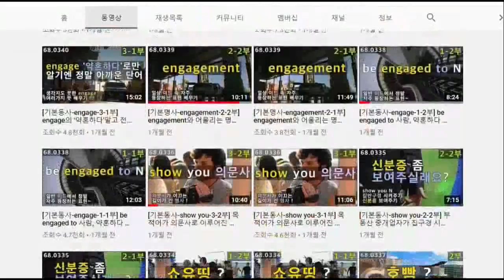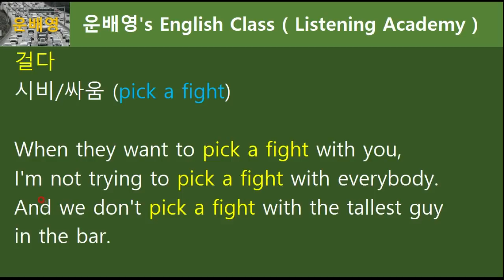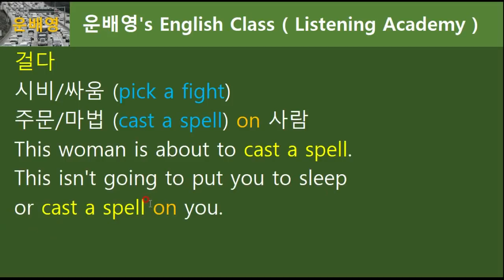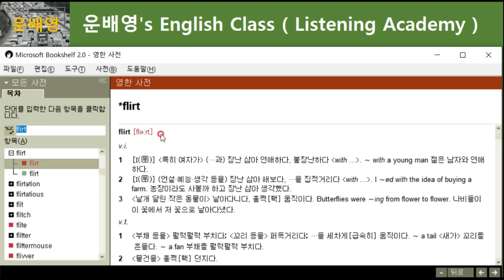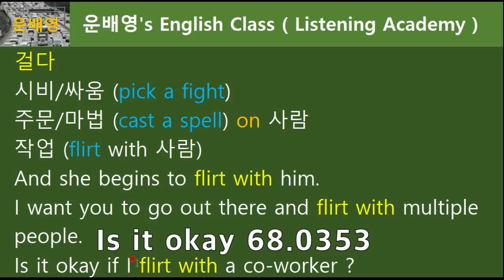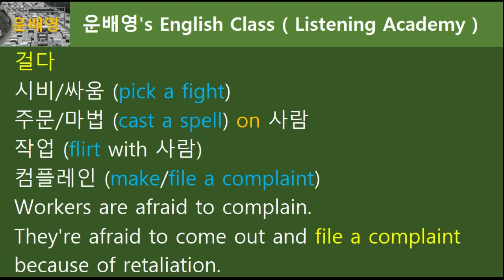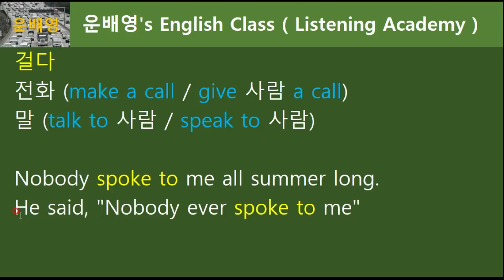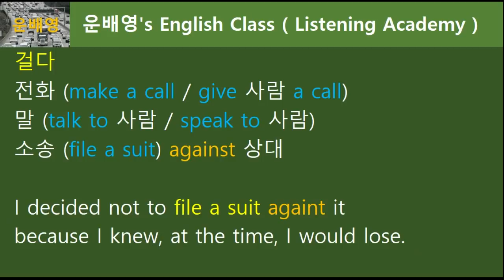한국어 “걸다” 영어로 표현하기, 영어회화 기본기 다지기, 68.0435, 운배영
1-1부 (모두공개) 13분 35초
1-2부 (회원공개) 08분 38초
00:40 워느 68.0016
01:12 츠롸이누/촤루 68.0008
03:41 kind of 68.0064
05:57 원츄루 68.0027
06:10 Is it okay 68.0353
09:45 전화영어 1부 68.0154
09:45 전화영어 2부 68.0155
68.0435, 운배영

1. 운배영 전체 강의 교재가 필요하신가요?
2. 회원강의(2부)를 보시려면?
4. 미국, 캐나다 등 외국에 계신 분들의 채널 후원방법은?
5. 기타 운배영에 관한 걸 알고 싶으시면?